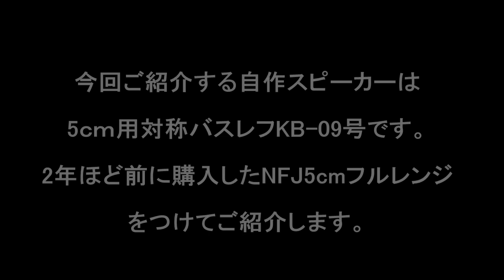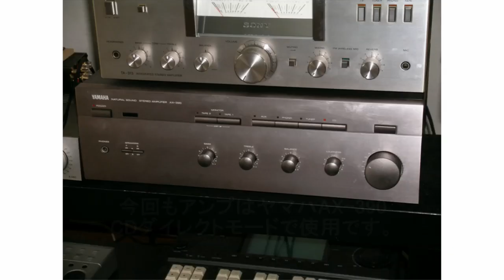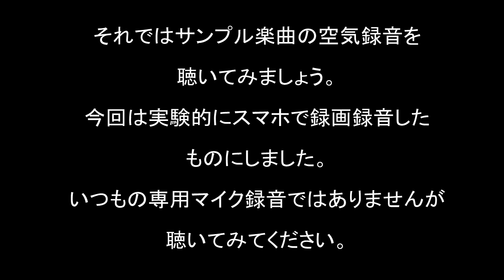【ミラクル級小箱】絶版NFJ5cmフルレンジスピーカーユニット＆対称バスレフKB-09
2020年に購入した絶版NFJ5ｃｍフルレンジユニット。高音が素直に良く伸びた特性で優秀なユニットだと思います。
ダンプド対称ホーン構造にした「対称バスレフ」。最小型5cmユニット用の新型、KB-09です。分厚い中低音と50Ｈｚで立ち上がる低音を両立した、5ｃｍユニットとは思えない音を出すスピーカーです。設計図、サインスイープの周波数応答、サンプル楽曲の空気録音。

作るのが面倒くさい方向けに、販売もしています。
メルカリの販売ページURL

※3 空気録音時、デスクトップ環境実用状態で、音量は普段聴く大きめの音量で録音しています。マイクとスピーカーの距離は80ｃｍ、角度約20°、スピーカーと後ろ壁の距離は、約15ｃｍです。

アンプ　ヤマハAX-390（ＣＤダイレクトモードで使用）

自己紹介
１９８０年代前半、長岡鉄男氏の著書と出会い、スピーカー設計を学びました。現在まで、長岡氏設計のスピーカーや、オリジナル設計のバスレフ型、バックロードホーンスピーカー等を多数製作。録音忠実再生路線一辺倒の価値観ではなく、音楽家として活動してきた経験から、「至福の音」を目指し自由なオーディオの楽しみ方をご提案。自作スピーカーならではの魅力と個性を求めるスタイルで作っています。